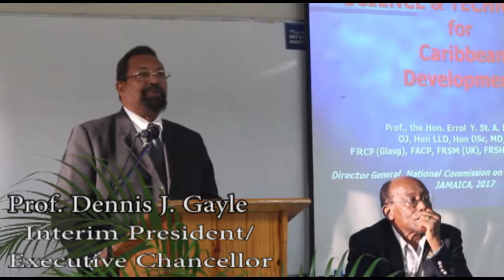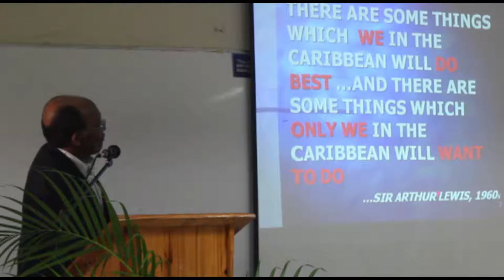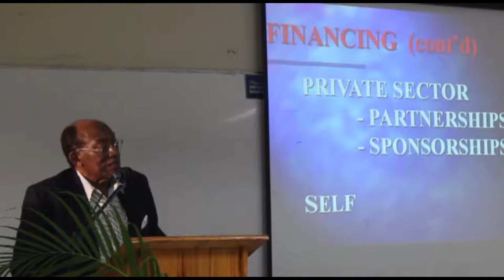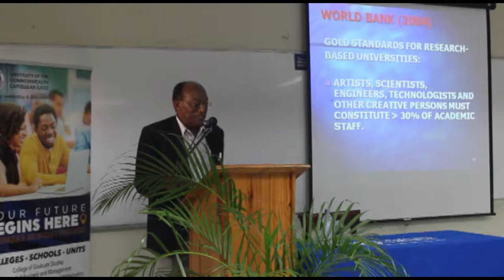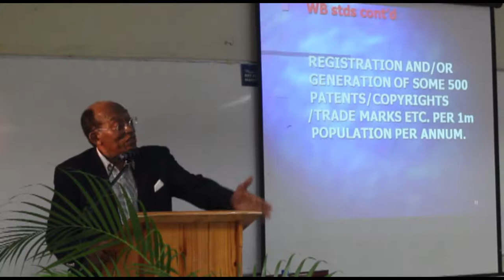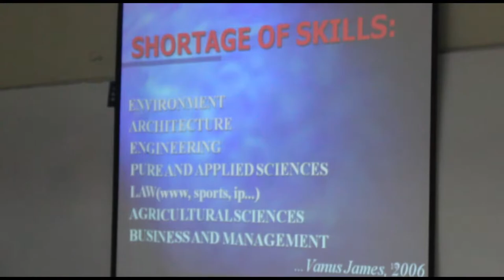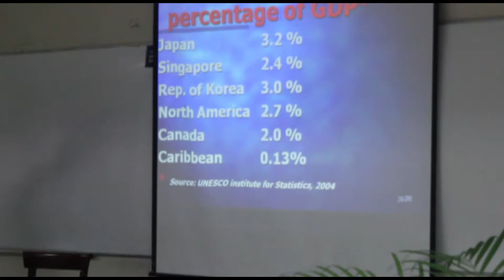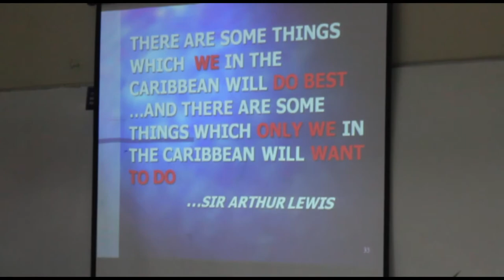UCC Lecture Series - July 13, 2017 - Prof. Errol Morrison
The University of the Commonwealth Caribbean (UCC) held Distinguished Lecture Series on July 13, 2017. The keynote speaker of the evening was Prof. the Hon. Errol Morrison.

The topic: "Science, Technology & Innovation for Caribbean Development”